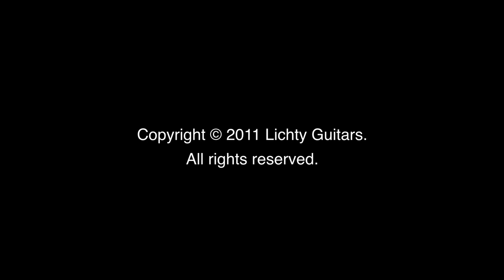Geoff Achison "Kissing Angels" on a Lichty Handcrafted Guitar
- Internationally acclaimed Australian blues/root musician Geoff Achison plays "Kissing Angels" on a Lichty Handmade Acoustic Guitar.
Guitar: Cocobolo Alchemist (modified OM) with a Red Cedar top.